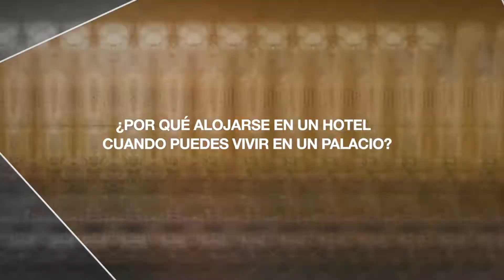PALACIO CAN MARQUÉS 5* GRAND LUXE BY PURO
Bienvenid@ a Palacio Can Marqués 5* Grand Luxe by Puro
Welcome to Palacio Can Marqués 5* Grand Luxe by Puro